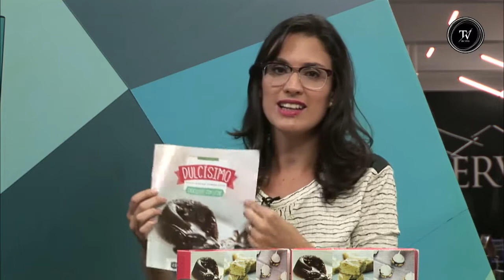La chef Ximena Torres presenta un nuevo coleccionable de recetas en OTV